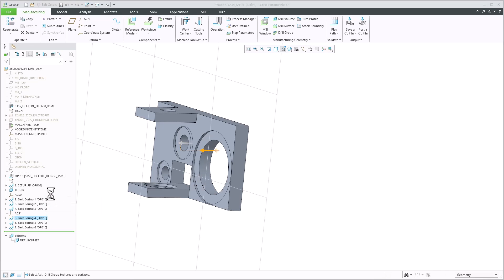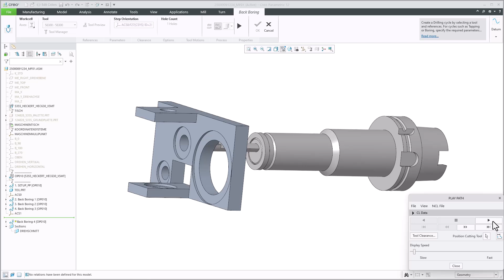TIP_ROTATION_ANGLE in Back Boring / Countersinking Sequences | Creo 12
In Creo 12, you can assign any rotation angle without changing the coordinate system orientation in the tool definition for the back spotting tools in the back boring and back countersinking sequences using the new TIP_ROTATION_ANGLE parameter. This provides more flexibility for these toolpaths, and in some cases, they weren't possible to do in Creo subtractive manufacturing before.

Click here for more details about Creo's computer-aided manufacturing (CAM) suite
This functionality is available in Creo+ as of December 2024, and will be available for on-premises Creo 12 around May 2025.